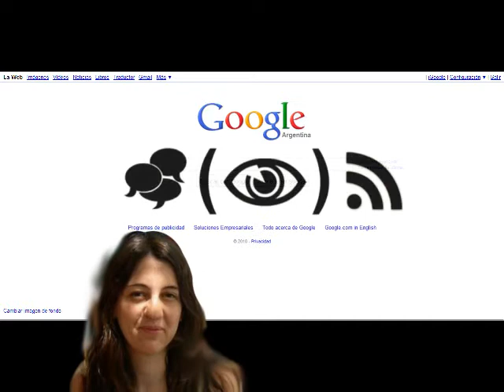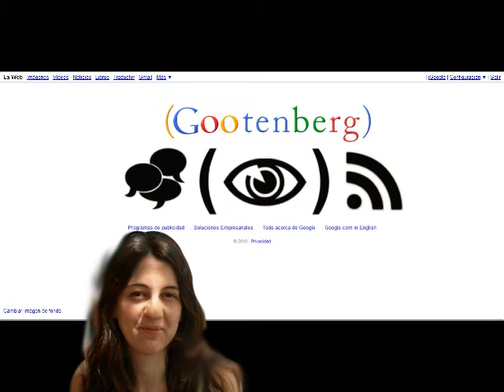Carolina Gruffat - ¿El Paréntesis de Gutenberg?